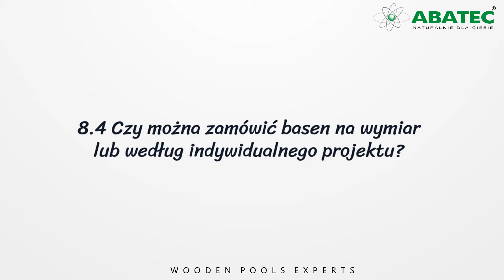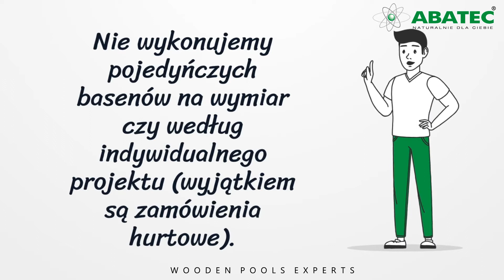ABATEC Pools *NZP* 8.4 - Czy można zamówić basen pod wymiar?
W naszej ofercie znajdziecie baseny o różnych kształtach i rozmiarach:
▪ ośmiokąt foremny
▪ ośmiokąt podłużny
▪ prostokąt

Odpowiadamy czy można zamówić basen pod wymiar.

Wszystkie pytania i odpowiedzi dostępne są w formie tekstu
na naszej stronie internetowej:

Zapraszamy i życzymy miłego oglądania ! :)

🥇 ABATEC Drewniane baseny ogrodowe.